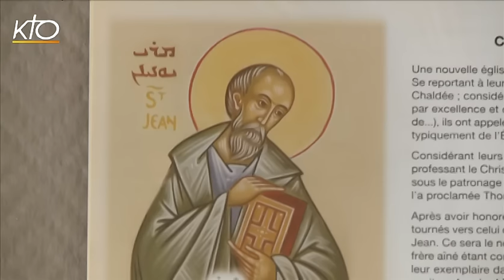Saint-Jean-Apôtre : Une nouvelle église pour les chaldéens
La première pierre de l'église Saint-Jean-Apôtre des Chaldéens à Arnouville avait été posée en décembre 2012. Le 6 mars 2016, cette nouvelle église sera inaugurée par et S. B. Louis Raphaël 1er Sako, patriarche de Babylone des Chaldéens et par le Cardinal André Vingt-Trois, Archevêque de Paris, Ordinaire des catholiques de rite oriental en France. Son architecture propose un style chaldéo-babylonien, respectant les traditions des Églises orientales, comme l'orientation du choeur vers l'Orient. Ici viendront les chrétiens de rite chaldéen, dont les membres viennent de Turquie, d'Irak et d'Iran et qui se retrouvaient déjà non loin, à l'église Saint-Thomas-Apôtre de Sarcelles, consacrée en 2004. Pourtant récente, celle-ci ne suffisait plus à accueillir tous les fidèles, les jeunes et les enfants catéchisés. La construction d'une deuxième église était devenue indispensable, car la communauté, très fervente, s'est considérablement agrandie, notamment en raison de la situation au Moyen-Orient. Et l'enjeu est de taille. Car pour cette communauté très vivante, la foi chrétienne fait partie intégrante de sa culture. Permettre à ces chrétiens de vivre leur foi au quotidien est donc pour eux une source d'enracinement dans leur identité. Un reportage en partenariat avec les Chantiers du Cardinal.